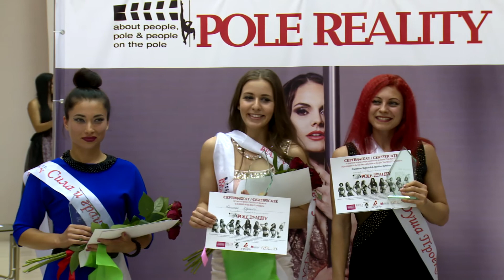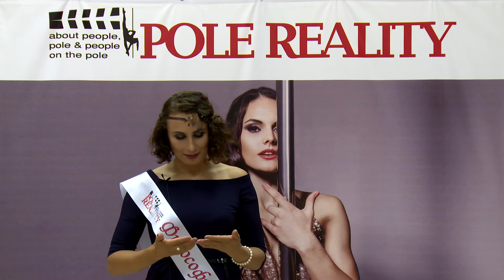Pole Reality, Final Chapter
Motivational show about pole dance created by Natalia Meshcheriakova